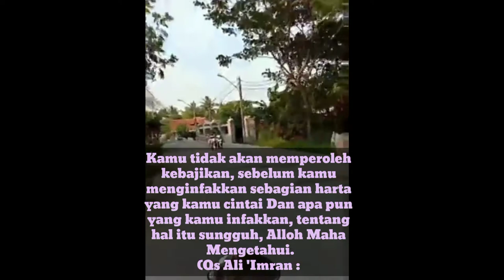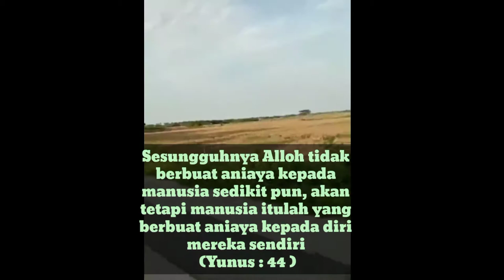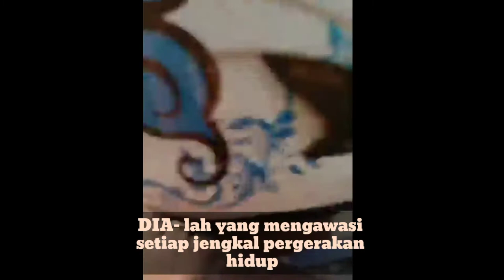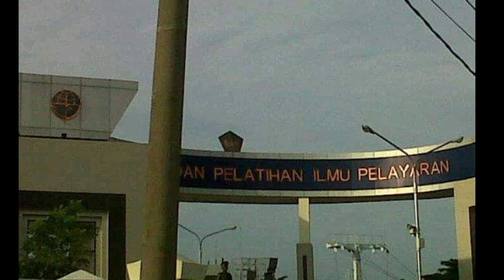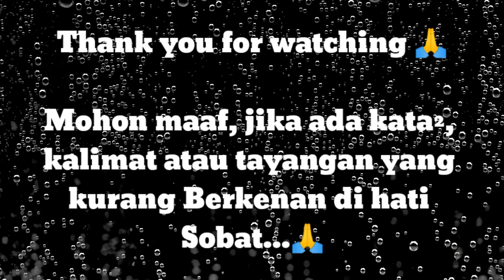"PERJALANAN KE KARANG SERANG"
Di dalam Video ini Saya selipkan sedikit kata² sebagai Motivasi dan nasihat diri saya sendiri sebagai Subscriber Pemula yang sudah Manula... 🙏🤭😊

Jika kita tidak bisa memberi manfaat, jangan kita membahayakan...
jika kita tidak mampu memperbaiki,
jangan sampai merusak...
jika kita tidak dapat membangun,
jangan menghancurkan...